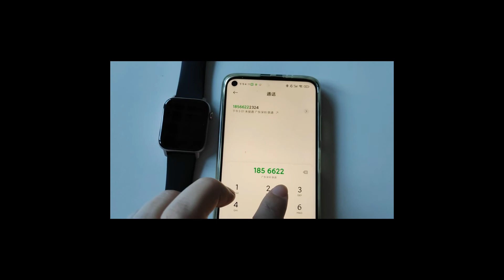DOMI RTL8763E make call smartwatch heart rate men women answer call waterproof sport smart watch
RTL8763E Just one time connected Make call fitness smartwatch, other twice time;
1.72inch HD IPS color full touch screen,320X380pixel,
 300Mah battery, 30days standby time, 7days work,
110+sport model,
40+UI for optional, DIY available,

Functions: Make call, answer call, thermometer, heart rate monitor, Blood pressure monitor, Spo2 monitor, pedometer，Calory, mile, Alarm, Timer,  Sport mode, etc.